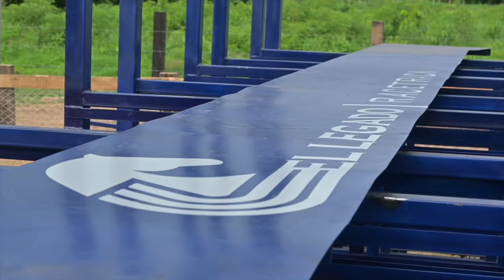EL LEGADO RACETRACK